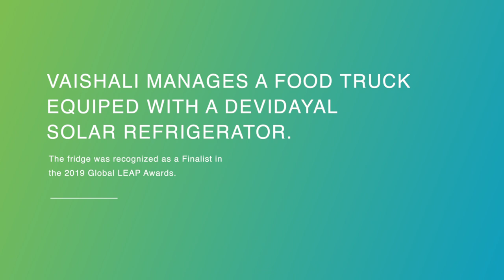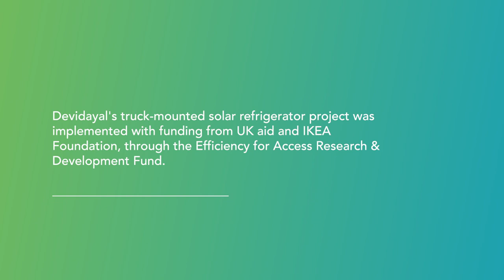Our livelihoods will grow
A women-led food truck company in Vasai Virar, India that is supporting livelihoods with the profits from a Devidayal solar-powered refrigerator. The truck-mounted refrigerator project was implemented with funding from UK aid and IKEA Foundation, through the Efficiency for Access Research & Development Fund.